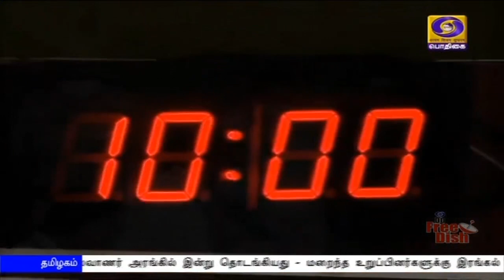கலைவாணர் அரங்கில் சட்டப்பேரவை கூட்டத்தொடர்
தமிழக சட்டப்பேரவை கூட்டத்தொடர் கலைவாணர் அரங்கில் இன்று தொடங்கியது - மறைந்த உறுப்பினர்களுக்கு இரங்கல் தெரிவித்து அவை ஒத்திவைப்பு.